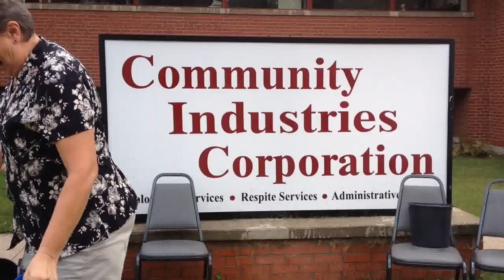ICE BUCKET CHALLENGE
We were nominated by United Way of Portage County.  We challenge Meals on Wheels; Cherek, Pucci & Quick SC, and Hadley Office Products in Wausau.